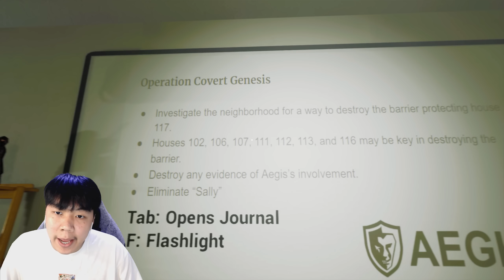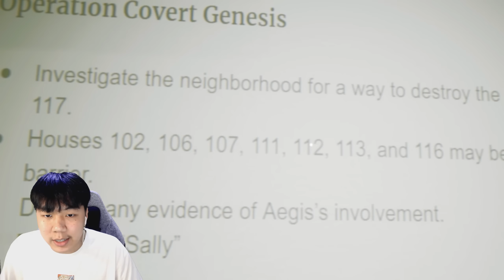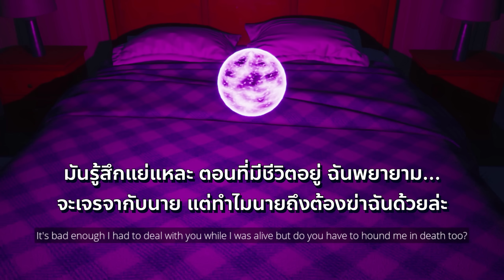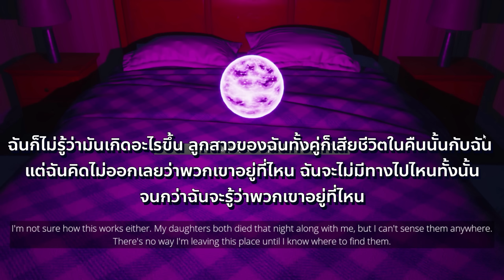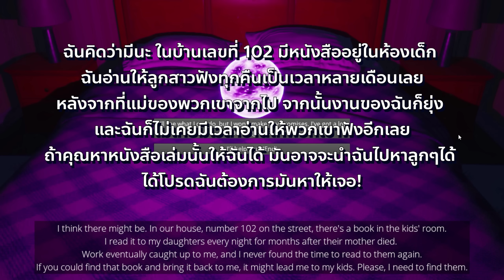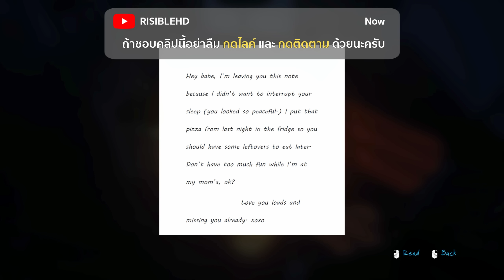เขาจ้างผมให้ไปปราบผีหุ่นไม้ (Born Into Fear) #1